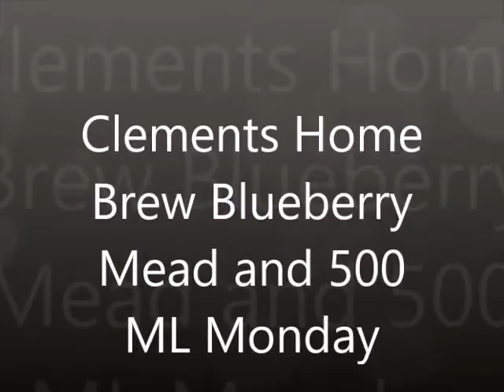Clements Mead Mail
My First Mead